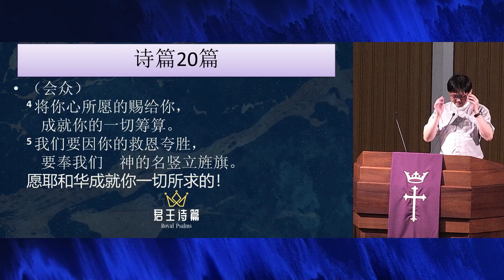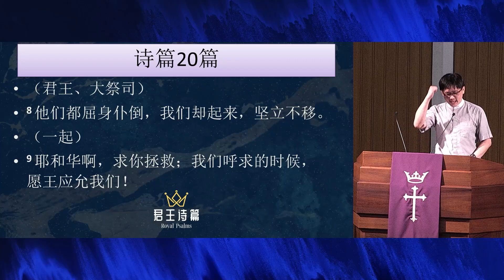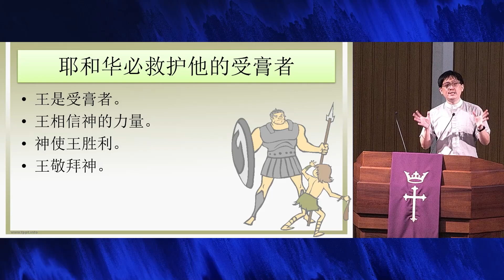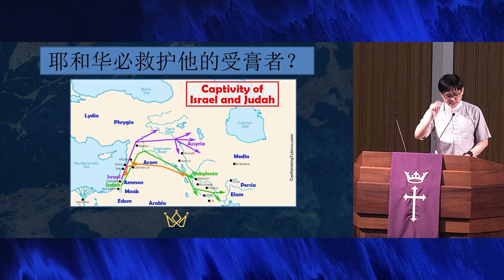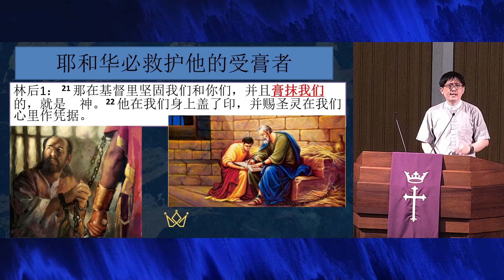耶和华必救护他的受膏者 | 禧年堂11月27日华语崇拜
诗篇20篇的讲道